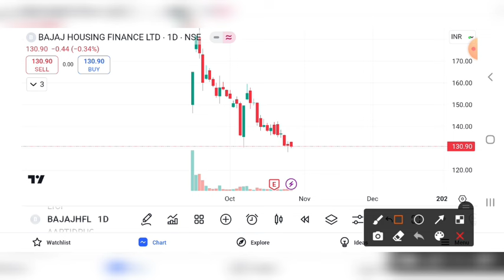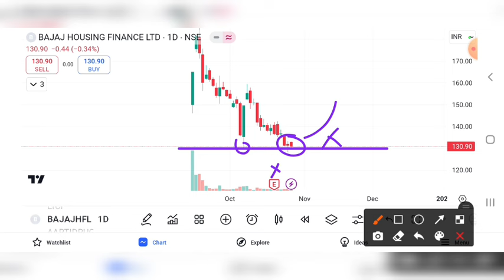BAJAJ HOSUING FINANCE SHARE UPDATE | BAJAJ HOUSING FINANCE SHARE LATEST NEWS